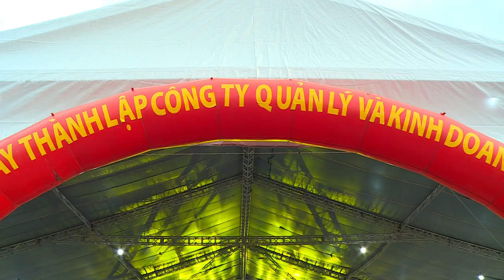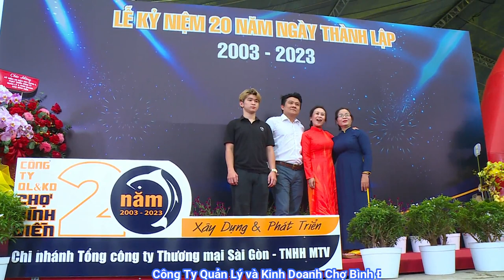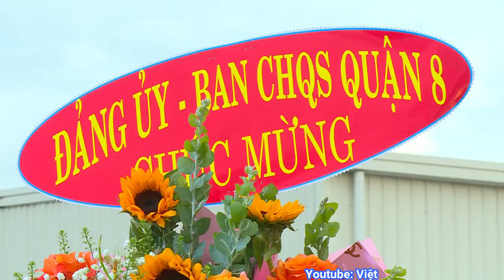Sự kiện - Kỷ niệm 20 năm ngày thành lập Công Ty QL và KD Chợ Bình Điền 2023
CÔNG TY TNHH XÂY DỰNG TM DV ÂM THANH VÀ ÁNH SÁNG VIỆT THÁI SƠN
Địa chỉ: 110 Nguyễn Ngọc Nhựt, P. Tân Quý, Q. Tân Phú, TP. Hồ Chí Minh
ĐT: 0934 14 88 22